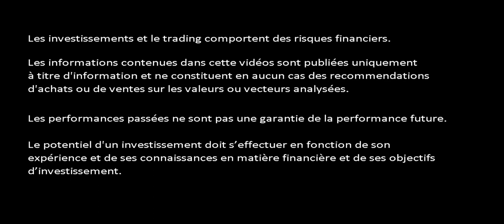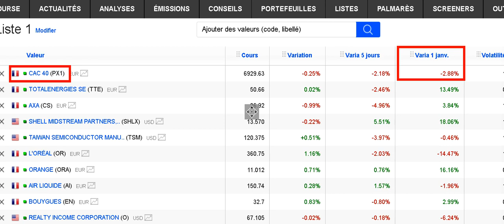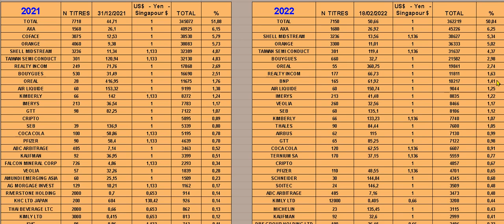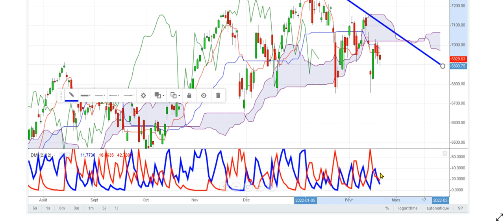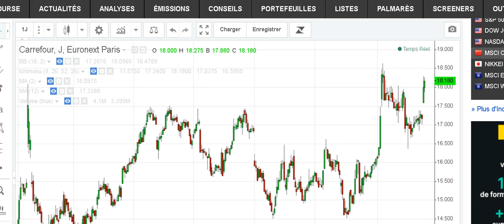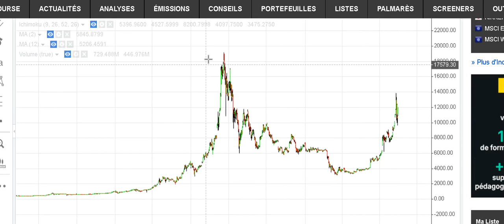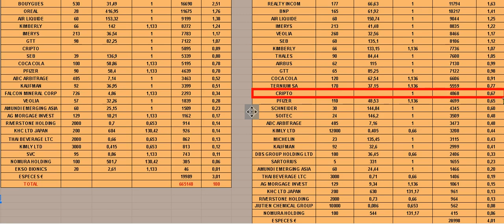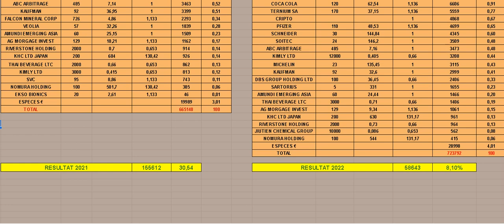Analyse des effets de la hausse du Brent sur le CAC40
L'analyse des effets de la hausse du Brent sur le CAC40 et arbitrages réalisés cette semaine sur fond de bruits de bottes ainsi qu'une analyse du Bitcoin.